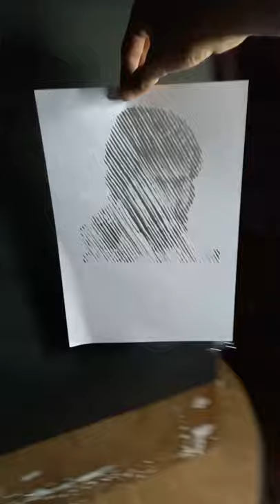KGF rocking star Yash paper art | yash drawing | drawing reels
kannada
Rocking star Yash
KGF